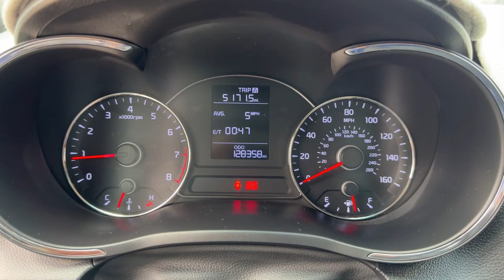2015 Kia Forte Mesa, Gilbert, Chandler, Tempe, Queen Creek, AZ 24982A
Bright Silver Used 2015 Kia Forte LX available in Mesa, Arizona at Berge Mazda Volkswagen. Servicing the Gilbert, Chandler, Tempe, Queen Creek, AZ area.

Clean CARFAX. Bright Silver 2015 Kia Forte LX FWDbr6-Speed Manual 1.8L I4 DOHC Dual CVVTbrbrOur Family To Yours With Only The Best Hand Picked Pre-Owned Vehicles For Sale At The Best Prices!brbrServing The Valley For Over 40 Years!brbrRecent Arrival! 25/37 City/Highway MPGbrbrAwards:br  * 2015 KBB.com 10 Tech-Savviest Cars Under $20000   * 2015 KBB.com 10 Best UberX CandidatesbrbrbrReviews:br  * Spacious interior for both sedan and coupe; many features available; strong engines on EX and SX trims; easy-to-use controls; lengthy warranty coverage. Source: Edmundsbr  * The Forte offers a little something for everyone. Theres a practical 4-door sedan an even more practical hatchback and a sporty 2-door. It also offers plenty of high tech features and a very generous warranty. Source: KBB.combr  * Coming back for 2015 is the Kia Forte5. It is peppy economical and surprisingly loaded with tech features. Its larger and roomier than the previous generation of Fortes and boasts a new sportier exterior. As with all Kia models the 2015 Forte5 packs a lot of bang for your buck. The quieter engine and refined suspension mean a pleasant ride that feels like a larger more expensive car. You can choose either the six-speed manual transmission or the six-speed automatic overdrive w/ Sportmatic. Choose from a 2.0L engine that can produce up to 173hp or a turbocharged 1.6L that puts out 201hp. Depending on your choice of trim youll enjoy fuel economy ranging from an EPA estimated 21 MPG in the city to 33 MPG on the highway. The trunk is generously-sized larger than most compact vehicles meaning you can fit all your gear from groceries to golf clubs. Standard equipment includes steering wheel mounted audio controls bluetooth electronic stability control and heated door mirrors. For added style consider the available Premium Package with items such as leather seat trim power sunroof push button start ventilated drivers seat heated front/ rear seats and heated steering wheel. With the available UVO eServices Infotainment System you can control a number of features when paired with a compatible device. Also available is voice-command navigation. It offers a vivid color touch screen and relays real-time highway conditions from SiriusXM Traffic (real time updates require paid SiruiusXM subscription). Source: The Manufacturer Summary